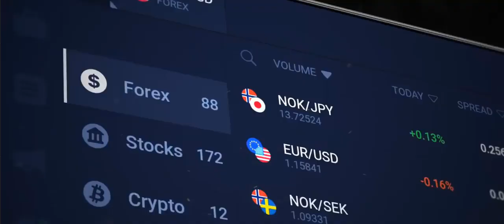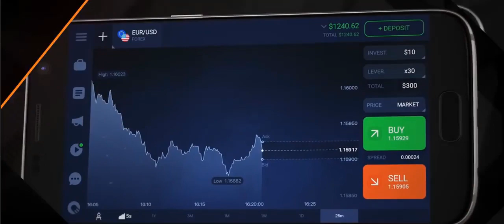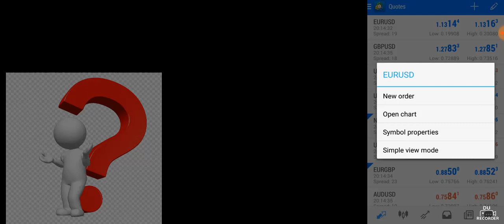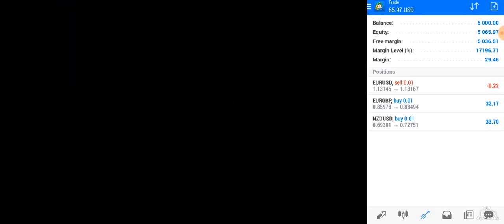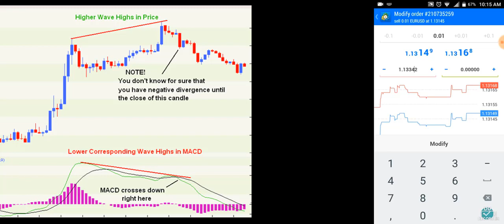BASIC FOREX INTRODUCTION FREE TRAINING Course #1 CryptoWorld2013 URDU/HINDI